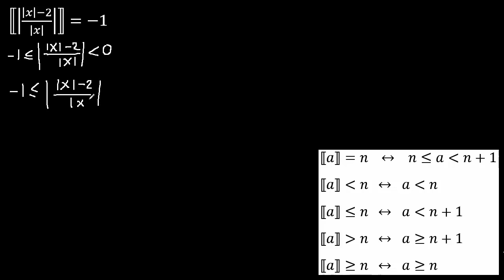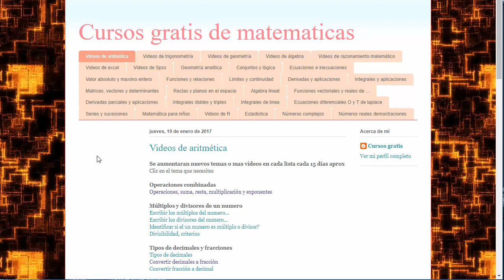Maximo entero, ecuaciones con maximo entero y valor absoluto, EJERCICIOS RESUELTOS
ejemplos de maximo entero
maximo entero mate316
ecuaciones con maximo entero mate316